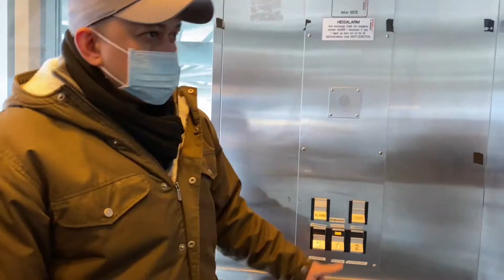Tromsø airport on our way back home